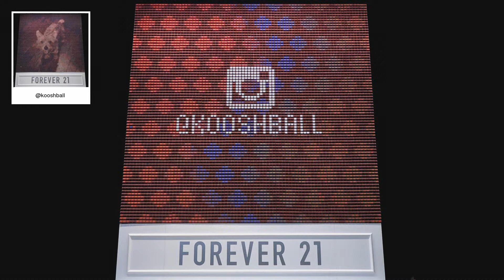F21 Thread Screen